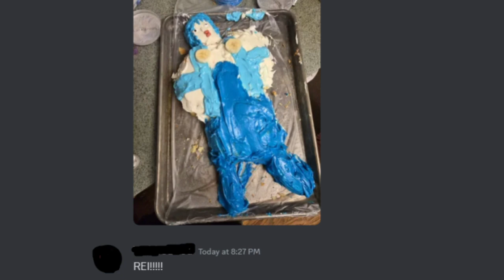cake by the ocean (rei/aoba)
my friends are very silly! :3